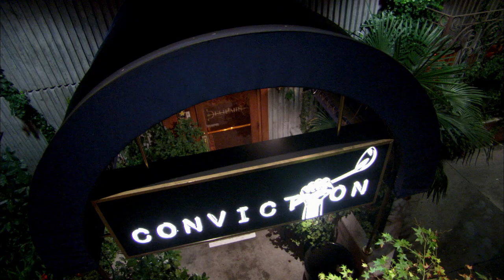CONVICTION KITCHEN EP5 30 SECOND PROMO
Promo for episode 5 of CONVICTION KITCHEN, airing on CITYTV.